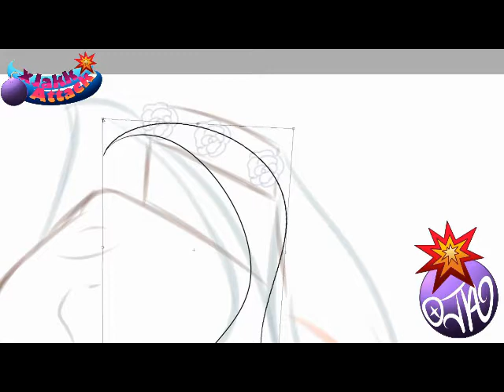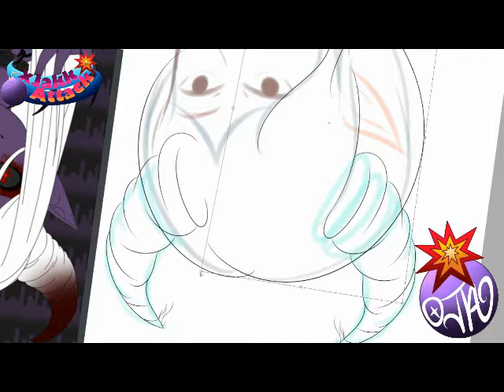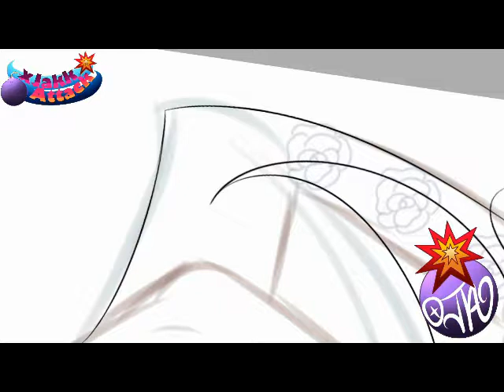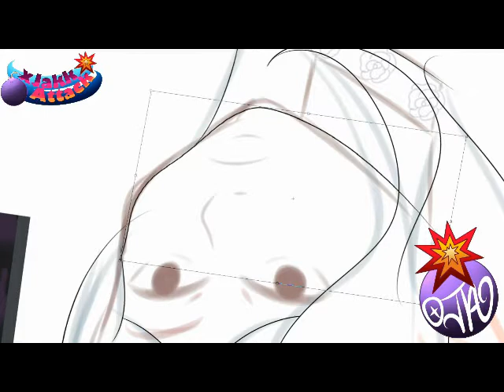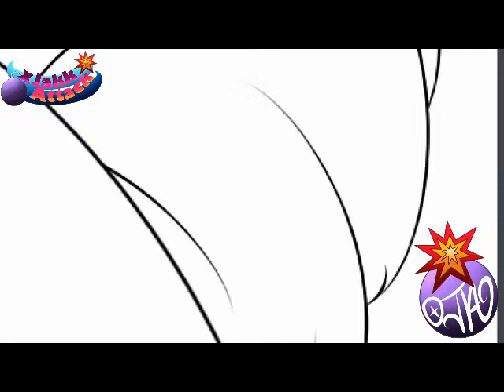Emiko A Sabaru Past Stream Time Lapse